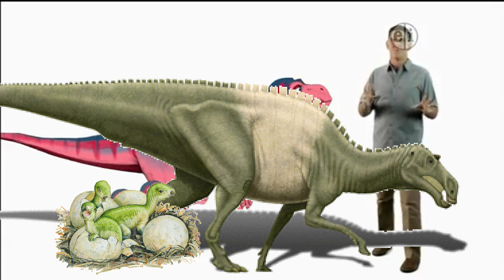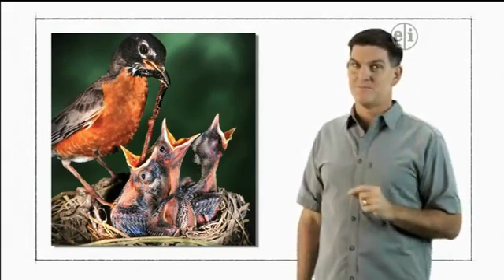Dinosaur Discoveries Maiasaura